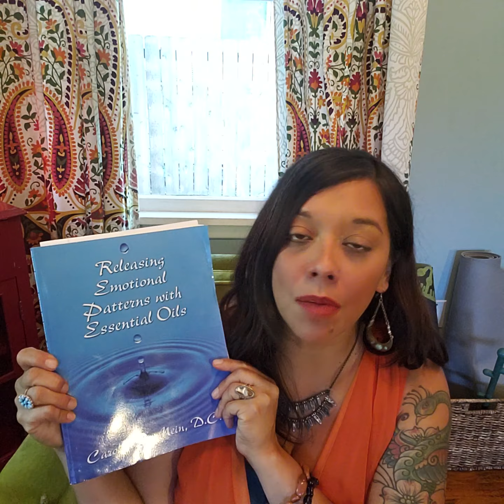Sacral Chakra Self Care Class (Part 3 of 7)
Video 3//  Releasing That Emotional Baggage & Honoring Where You've been!

In part 2 of our sacral chakra class, we talked about the emotions that are tied to our sacral chakra.  Some of those emotions, memories & energetic emotional baggage can be something that slows our body & Spirit down! That shit is heavy!

Now is the time to get some of our power back.

Let's work on releasing those emotions & the things our mind so negatively says to us about those old stanky experiences. We can also begin to reframe & break new ground with our emotional experiences. I’ll show you a technique to help set the intention--- for us to embody the other end of some of the tough emotions we experience!

The light at the end of the tunnel, the emotions we WANT to be feeling & the wisdom we want to be taking away from what we have endured.

Yes, life gives everyone valleys, let's love & help to heal ourselves together, by first acknowledging & empowering our self-talk!  As the power of our words is such a HUGE  transformative tool!

In this video I will  also share one of our first tools at supporting our journey.

Pure, therapeutic grade essential oils are soooo amazing at supporting our emotional healing & fueling our empowerment. They can literally help raise our vibration, clear our energy & bless our lives!

All combined with our intentional healing words, taking the time to honor our life and what we have experienced, while releasing anything that no longer serves us!

Are you ready? I promise it will be loving.

Let's call all our power back Sisters & thanks for staying with me, in this Sacral chakra self-care class!